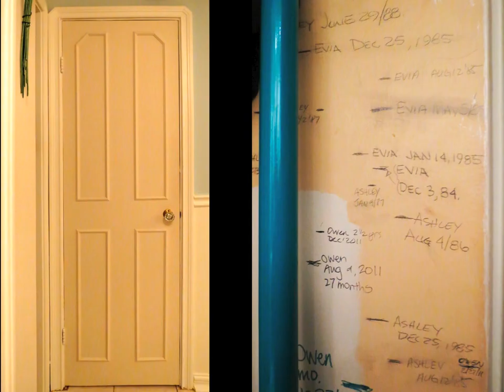Stanley Sun & Ashley Rumsey (Mason Studio) - How do you live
Stanley Sun & Ashely Rumsey of Mason Studio shared a collection of images of people's home and how they live.